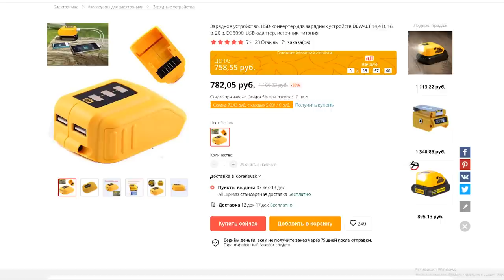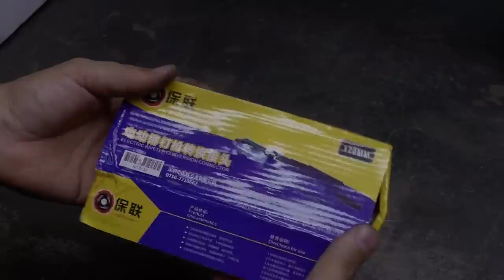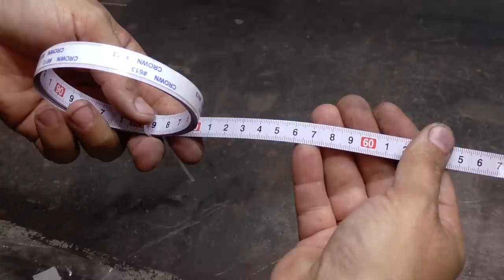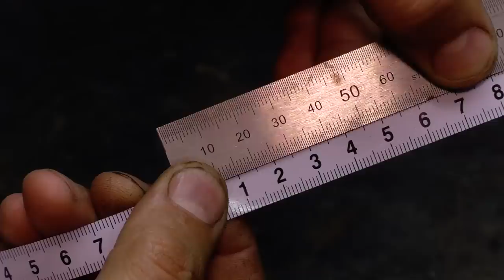Инструмент из Китая к распродаже 11.11. Инструмент с Алиэкспресс